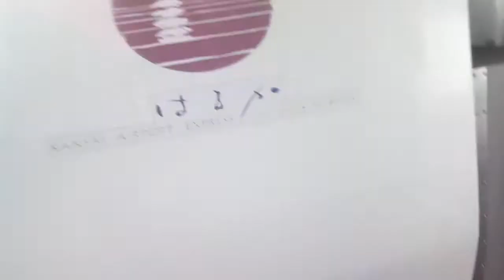JR京都駅の特急はるか発車＋３８１系